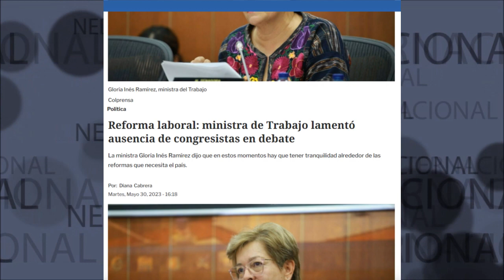🔴 FUERTE MENSAJE LONDOÑO A LA MINISTRA DEL TRABAJO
Fernando Londoño y DMarCordoba en La Hora de la Verdad Sección Al Oído
Cortesia